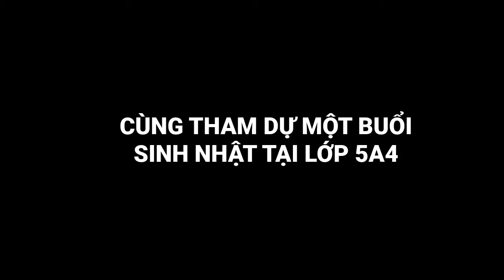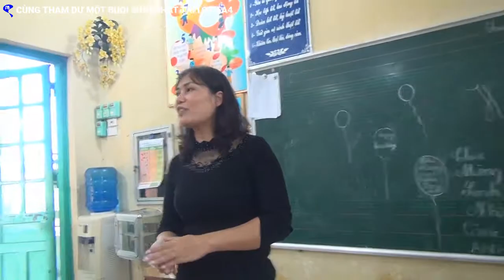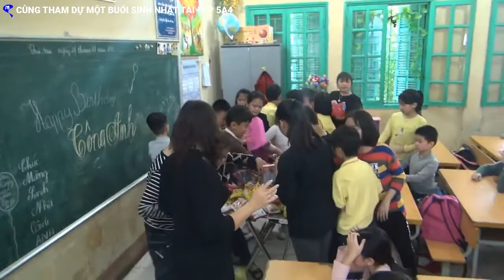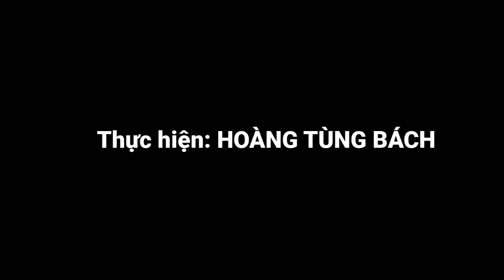CÙNG THAM DỰ MỘT BUỔI SINH NHẬT CỦA LỚP 5A4